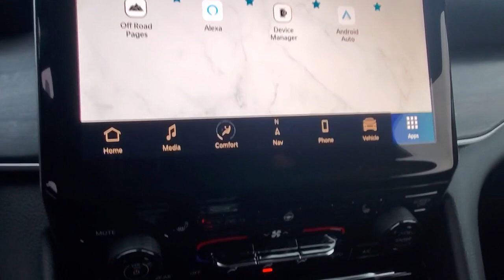2023 Jeep Grand Cherokee L Owosso, East Lansing, Haslett, DeWitt, St. Johns, OK N3037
New 2023 Jeep Grand Cherokee L Limited available at Slingerland Chrysler in Owosso, Michigan. Servicing the East Lansing, Haslett, DeWitt, St. Johns, MI area.

Slingerland Chrysler
3640 E M 21

$5,701 off MSRP! Priced below KBB Fair Purchase Price!brbrApple CarPlay, Google Android Auto, Jeep Connect (Connected Services) w/Trial, GPS Navigation, 4G LTE Wi-Fi Hot Spot with Trial Included, SiriusXM with 6-Month Radio Sub Call , Heated Second-Row Seats, 2nd Row Buckets with Manual Easy-Entry Slide, 3rd Row 50/50 Manual Folding Seat, 8-Way Power Adjustable Driver Seat, Driver-Seat Memory, 8-Way Power Adjustable Front Passenger Seat, Air Conditioning with 3-Zone Automatic Temp Control, 2nd Row Dual Charge-Only USB Ports, 3rd Row Charge-Only USB Ports, Full Function Media Hub with 2-USB Plus Aux Port, Quadra-Trac I 4WD System, Selec-Terrain System, Remote-Start System, Adaptive Cruise Control with Stop and Go, Active Lane-Management System, Full-Speed Forward-Collision Warning Plus, ParkSense Rear Park Assist w/Stop, Blind-Spot and Cross-Path Detection, Advanced Brake Assist, Pedestrian/Cyclist Emergency Braking, Automatic High-Beam Headlamp-Control, Universal Garage-Door Opener, Rear-View Day/Night Mirror, Hill-Start Assist, Conventional Differential Front Axle w/Disconnect, Rear Seat Object Alert, 6 Speakers, Electronic Stability Control, Heated front seats, Heated steering wheel, ParkView Rear Back-Up Camera, Power Liftgate, Radio: Uconnect 5 Nav w/10.1 Display, Wheels: 20 x 8.5 Machined/Painted Aluminum. 2023 Jeep Grand Cherokee L Limited 4WD 3.6L V6 24V VVT 18/25 City/Highway MPG